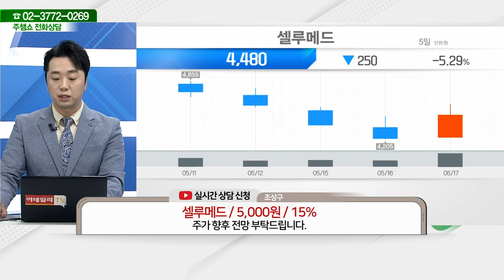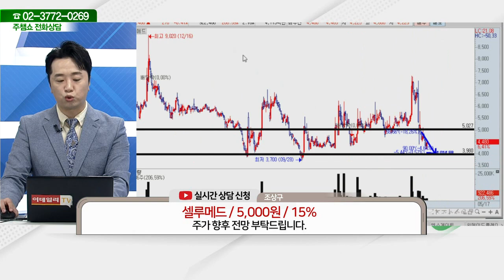셀루메드(049180)_문현진 전문가_종목 상담 (20230517)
2) 유튜브: 이데일리TV 채널›생방송 채팅창